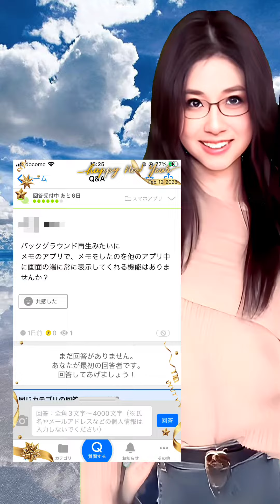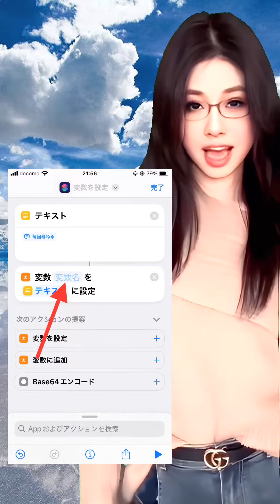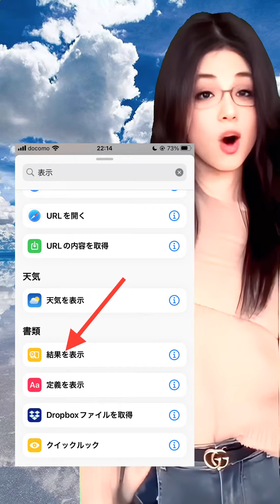クイックルックでメモを検索して表示する方法。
How to search and display notes in Quick Look. CC subtitles